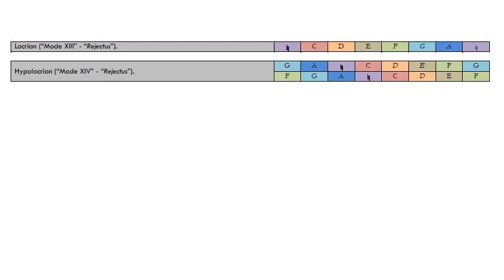12 Intonations in the "Gregorian" modes (Appendix: nn. 13, 14).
13) Locrian, on E (0:00).
14) Hypolocrian, on B (0:41).

The Locrian mode, and its plagal counterpart as well, is characterized by a diminished triad on the fundmental degree, which make it very unstable and requires particular care when employed. Beacuse of this, it was virtually never used in actual practice, and was also known as "Modus rejectus" ("rejected mode"). So scant, if virtually nonexistent, was its use when discussing this mode in his "Dodekachordon" (where it name it "Hyperaeolian") Glareanus had to forcefully “cram” the "Kyrie" from a Mass by Pierre De La Rue in the modal category, and to side it with a three-voice Piece specifically commissioned to Sixtus Dietrich (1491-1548) because no exemples were otherwise to be found. Some plainchants having a "finalis" on B “natural” can be found, but because they usually are based on the pentaphonic scale: B-D-E-G-A-B they also might be thought as being in Phrygian transposed on B; the absence of a fifth degree, whose function as a "repercussa" was given to the sixth one instead, was decisive in allowing the transposition, because it was what made avoiding the dissonance on the fundmental possible.
As such, the two Intonations in Locrian and Hypolocrian are only present for the sake of completeness and as an exercise in composing while keeping in mind the limitations of the mode; the only permitted license is the fifth degree being raised in the final chord, a necessity given the unconclusiveness of diminished triads, thus giving a conclusion on what is by all matters of fact a perfect Phrygian “clausola” (cadence).

WARNING: This collection is regularly registered and copyrighted at SIAE (Società Italiana Autori ed Editori, Italian Society of Authors and Publishers).